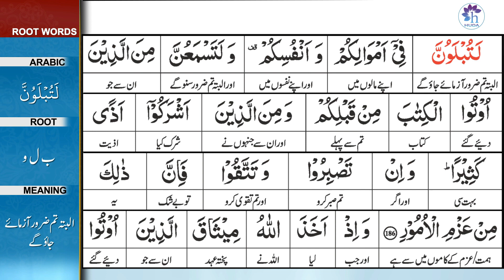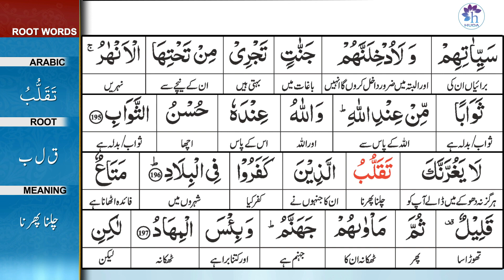Talim al-Quran | 3-Aal-e-Imran: 186-195 | Ep: 104